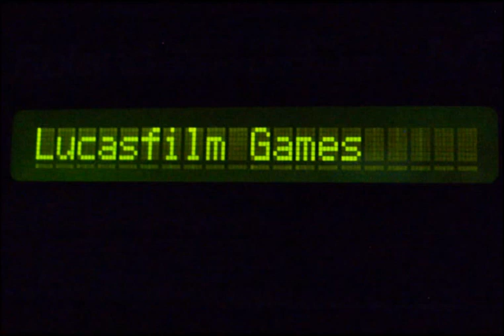Day of the Tentacle - Intro/Opening FR (Roland MT-32) PC MS-DOS Game, 1993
Intro cinematic of 'Day of the Tentacle' and first minutes gameplay.
Talkie-CD french version (english voices/french subs)
DOS.1993. Published by LucasArts.
Voice and Sound effects recorded from the emulated Dosbox Soundblaster16
Music recorded from a genuine  Roland MT-32 (rev.1 old) device.

Cinematique d'introduction du jeu  'Day of the Tentacle'
Version française CD.
DOS.1993.
Développé et édité par LucasArts. Distribué en France par Ubi Soft.
Jeu enregistré dans  Dosbox.
Voix et effets sonores enregistrées depuis la carte soundblaster 16 émulée par Dosbox.
Musique enregistrée directement depuis un module  Roland MT-32 (rev.1 old).